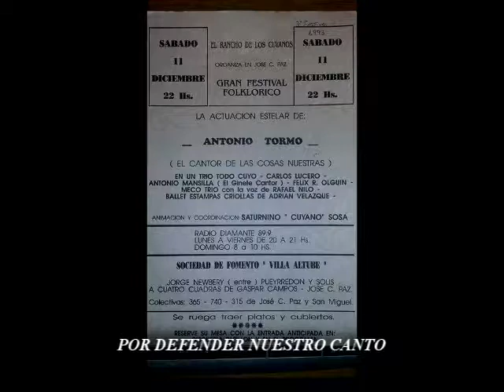Nuestra propia identidad ( tonada ) Letra- Saturnino cuyano Sosa- Musica y voz- Alberto Osorio